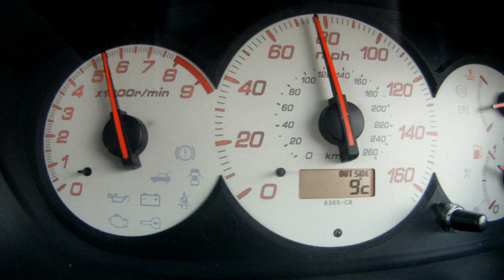Honda Civic TypeR EP3 0-60 MPH (0-140KPH) acceleration trial 246bhp TDi tuned - VTEC redline limiter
Onboard Honda Civic Type R EP3 at an Airfield day, VTEC yo!

Not the best of launches, changed up to 3rd too early (raised red line means 60 is achievable in 2nd) street tyres etc. will try again at the next event

DC Sports 4-2-1 manifold and exhaust, Hondata KPro, RBC intake manifold, Gruppe M intake, MFactory LSD- tuned to 246bhp by TDiNorth